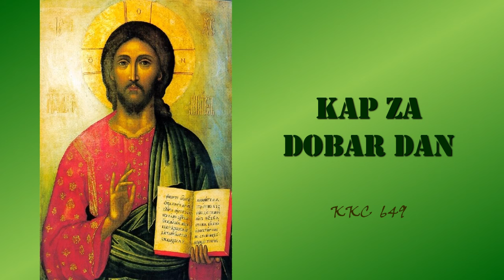Kap za dobar dan, 17. 7. XV. SRIJEDA (KKC 649)